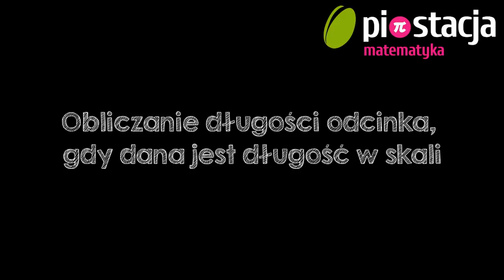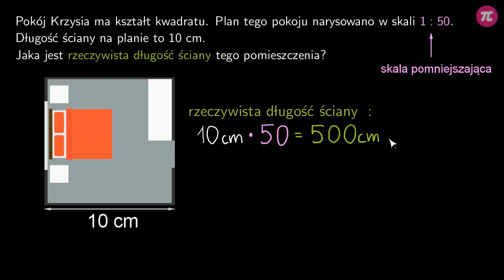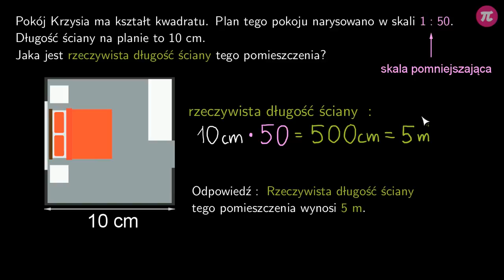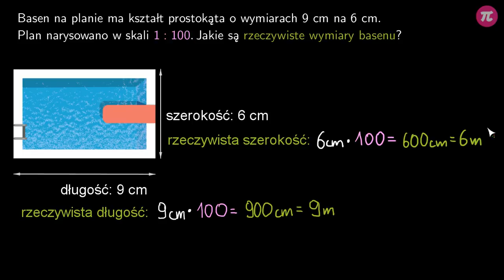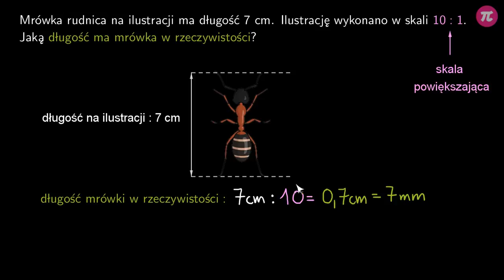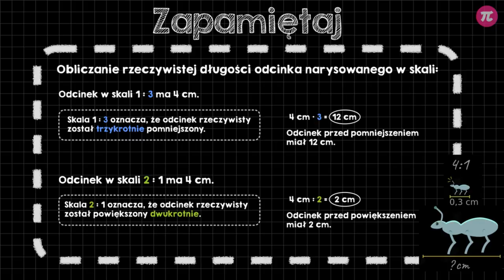Obliczanie długości odcinka, gdy dana jest długość w skali #2 [ Skala - wprowadzenie ]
Z tej wideolekcji dowiesz się:
  - jak obliczyć rzeczywistą długość odcinka, gdy dana jest jego długość w skali,
  - jak obliczyć rzeczywiste wymiary basenu, gdy są one podane w skali.

PLAYLISTA
Ta wideolekcja jest częścią playlisty [ Skala - wprowadzenie ]:
Ta playlista dotyczy podstawowych zagadnień związanych ze skalą. Dowiesz się z niej co to jest skala, gdzie ma zastosowanie i jak ją zapisać. Nauczysz się rysować odcinki w skali i odwrotnie, obliczysz rzeczywistą długość, gdy odcinek jest dany w skali. Poznasz zasady wykorzystania skali na planach i mapach.

Tutor: Krzysztof Chojecki
Konsultacja: Małgorzata Rabenda
Grafika podsumowania: Agnieszka Opalińska
Materiały: Valeriia Malyk
Redakcja: Małgorzata Załoga